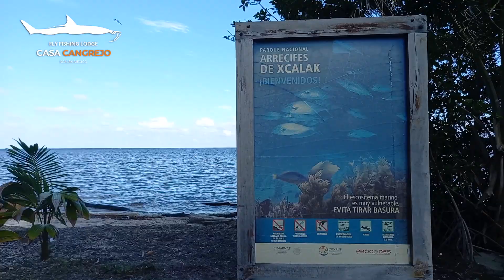🎣🇲🇽Xcalak, Flats Fly Fishing, Pesca con Mosca Xcalak, Casa Cangrejo Lodge *Corto*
🎣Apasionante vivir una aventura única en los Flats de Xcalak, Quintana Roo, México, para los amantes de la pesca con mosca para intentar pescar un Grand Slam o un Super Grand Spam con las atenciones de Casa Cangrejo Lodge

✈ viajesdepesca.mx

¡Vívelo con nosotros!...

👉🇲🇽Anglers Tienda de Pesca
Plaza Toltecas, Calle 10, No.83, Local 27San Pedro de los PinosJunto a Plaza comercial Exhibimex 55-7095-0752👉Whatsapp Gerente Efrain Gómez 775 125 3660

👉La mejor tienda de pesca en la Cd de México atendida por pescadores
👉Pesca de lobina
👉Pesca con mosca
👉Material de atado y herramientas
👉Pesca en agua dulce
👉Pesca en agua salada
👉Ropa táctica, lentes y accesorios
👉Atención personalizada
👍 Envíos a todo México
👉Anglers Tv / Youtube